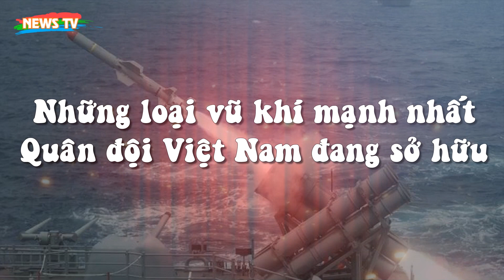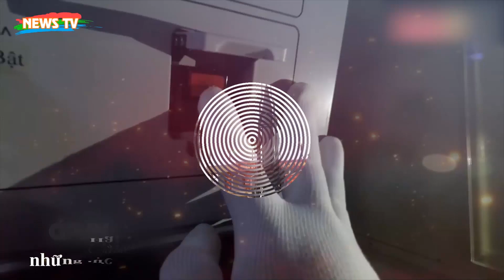Những loại vũ khí mạnh nhất mà Quân đội Việt Nam đang sở hữu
[News TV] - Việt Nam không giây phút nào ngừng việc cường hóa quân đội để trở nên mạnh mẽ, tạo sức răn đe nhất định trước các thế lực khác.